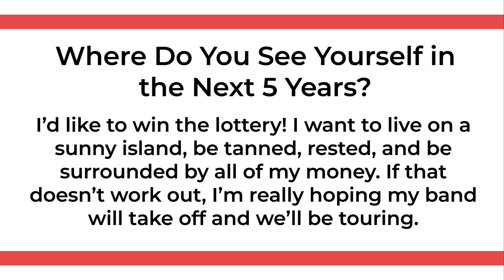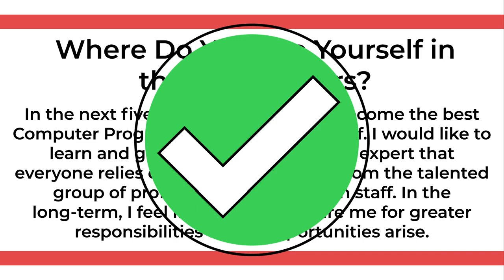Interview Questions: Where Do You See Yourself in 5 Years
It was modified from Interview Questions: Where Do You See Yourself in Five Years? by Algonquin College. It is used with permission on The Learning Portal.

0:00 Intro
0:33 Example of Bad Answer
1:05 Example of Good Answer